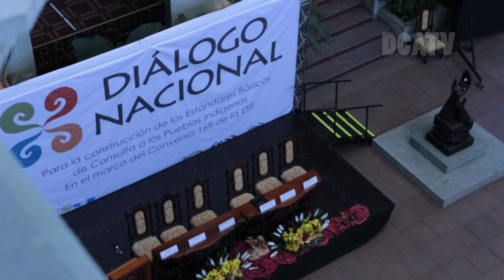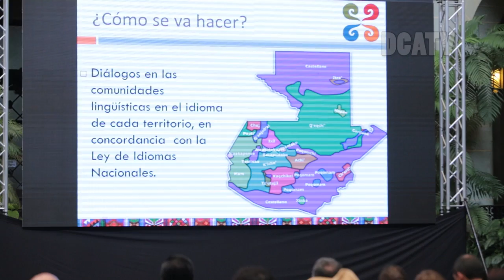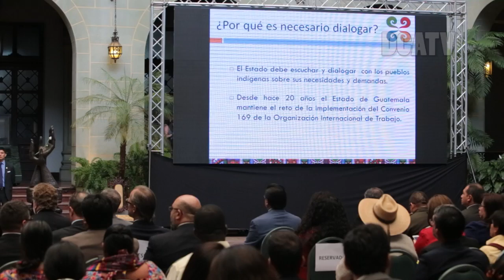Estado y Pueblos Indígenas realizan lanzamiento de dialogo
Abren diálogo para conocer necesidades de Pueblos Indígenas
Con el objetivo de priorizar el diálogo, los derechos y libertad para los pueblos indígenas en el país, se hizo el lanzamiento público del Diálogo Nacional para la Construcción de los Estándares Básicos para la Consulta de los Pueblos Indígenas. En la actividad participó el vicepresidente de la República, Jafeth Cabrera; la ministra de Trabajo y Prevención Social, Leticia Teleguario, representantes de los tres Organismos de Estado, autoridades y comunidades indígenas, sector empresarial y representantes de gabinete de Gobierno.
Álvaro Pop, presidente del foro de la Organización de las Naciones Unidas en cuestiones indígenas, expresó que a través del diálogo se conocerán las necesidades del sector indígena en el país.
Este acuerdo está establecido en el Convenio 169 en el artículo 6 en el cumplimiento de los compromisos de la Declaración Americana de Derechos de los Pueblos Indígenas y la Declaración de las Naciones Unidas en Derechos de los Pueblos Indígenas.